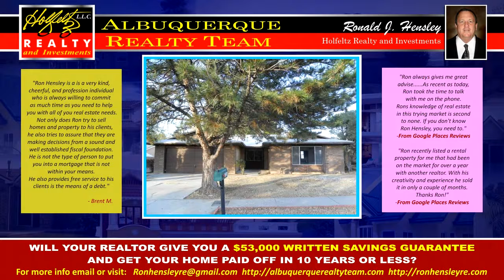Albuquerque, NM 87124-0 FIRST TIME HOME BUYER TIPS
Home buying can be a daunting and complex process. But with a REALTOR® at your side, it doesn't have to be.